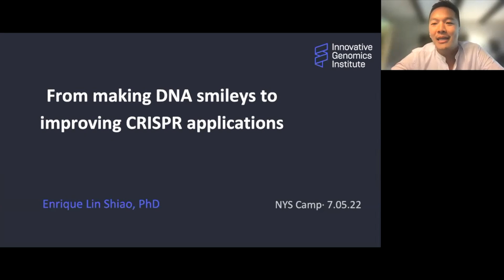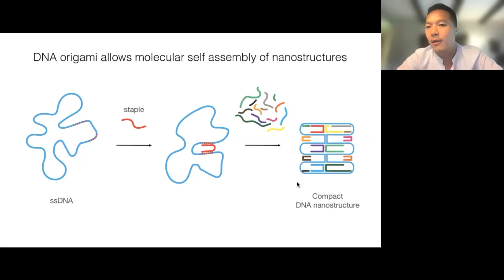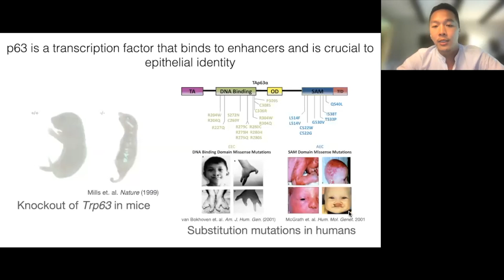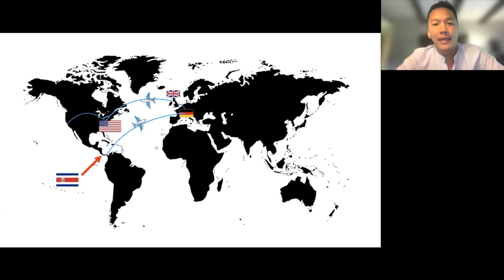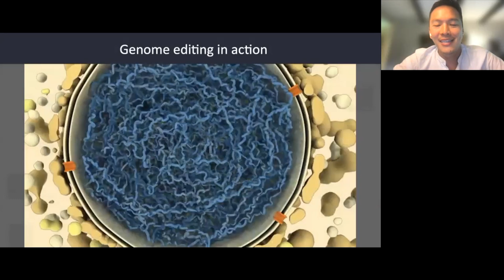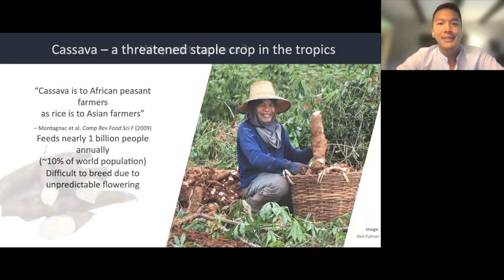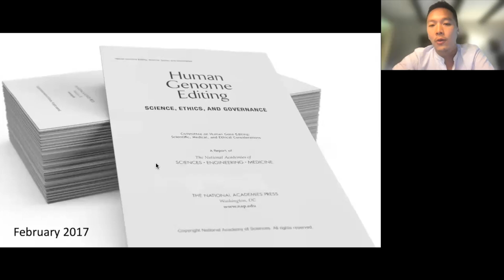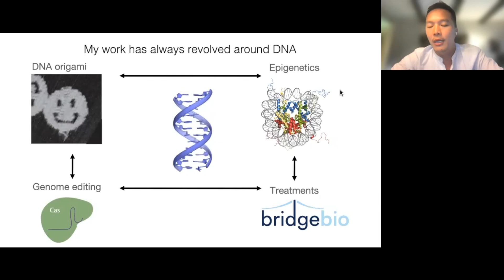From making DNA smileys to improving CRISPR applications w/ Enrique Lin Shaio, PhD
Enrique Lin Shiao, PhD is an Asset Acquisitions Associate at BridgeBio.

Enrique Lin Shiao, PhD, is part of the asset acquisitions team at BridgeBio Pharma. He is excited about finding, evaluating and moving therapies from the bench to patients. Dr. Shiao is a trained biophysicist and molecular biologist with 12+ years of experience in research spanning genetic and epigenetic mechanisms in disease, genome editing, cancer immunotherapy, drug discovery and technology development. He recently completed a postdoctoral research fellowship at the University of California Berkeley in the laboratory of Dr. Jennifer A. Doudna, Nobel Prize in Chemistry 2020. Enrique was born and raised in Costa Rica until he turned 18, and a scholarship from the German government allowed him to study Engineering Physics at the Technical University in Munich. He then pursued research in biophysics at the University of Cambridge, followed by a Ph.D. in biochemistry at the University of Pennsylvania. His research has always focused on DNA, from DNA origami to epigenetics to genome editing using CRISPR. Enrique is also the co-founder of Caminos en Ciencia, a podcast that gives voice to challenges, success stories and lessons of Latin American scientists working in science, with the goal of providing role models for our communities.

The chemistry Nobel Prize in 2020 was awarded to Jennifer Doudna and Emmanuelle Charpentier for their revolutionary work on CRISPR-Cas9 - a novel method to edit DNA. In this seminar we'll discuss the discovery in 2012, some of the main advances that have happened since then, key challenges that have yet to be solved in order to maximize its potential, and finally ethical concerns around this technology. Through examples and thought experiments, this seminar will aim to provide participants with a critical lens to evaluate what is currently possible and how far we should take this technology.

Date: July 5, 2022 (edited)